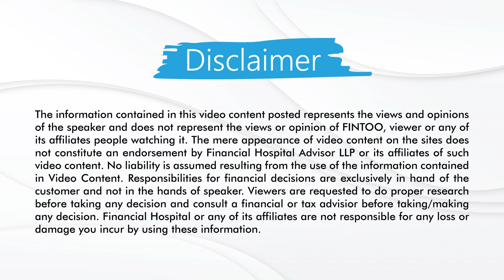Bank FDs vs Debt Mutual Funds | Key differences | Where should you invest? | FFC EP 109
Bank FDs are one of the oldest and most trusted forms of investment that provides a fixed and stable income. However, of late, debt mutual funds have also begun to gain popularity for delivering higher returns and other similar benefits.

So, does this make debt mutual funds a better investment alternative than FDs?  The only way to know this is to differentiate and recognize the pros and cons of these two investment options.

In this video, you will get an overview of FDs and debt mutual funds and understand which is the right investment option for you.

Key highlights:
- What are the key differences between an FD and a debt mutual fund?
- What is more tax efficient, a bank FD or debt mutual fund?
- What are the risks involved in both these investments?
- Comparison between bank FDs and debt mutual funds rate of return
- How to select the best option between FDs and debt mutual funds?

SIP Or Lumpsum - Which Is Better?